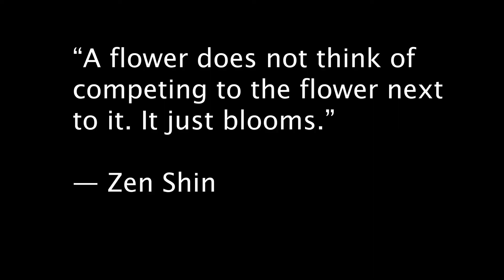Dubai Miracle Garden: The largest flower garden in the world!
The largest flower garden in the world!